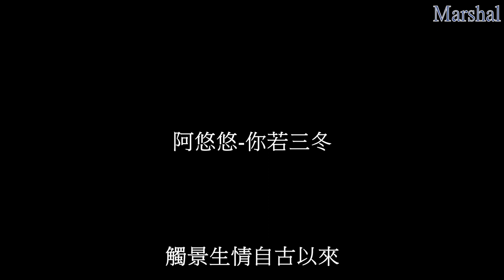阿悠悠-你若三冬 『每逢落葉過 揮手南雁幾排 觸景生情自古以來』 【動態歌詞】 Marshal